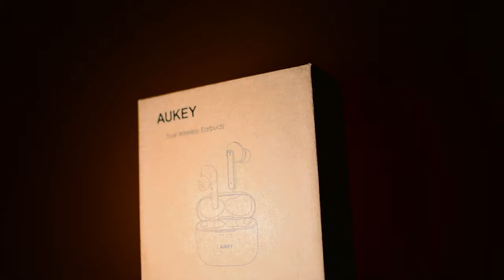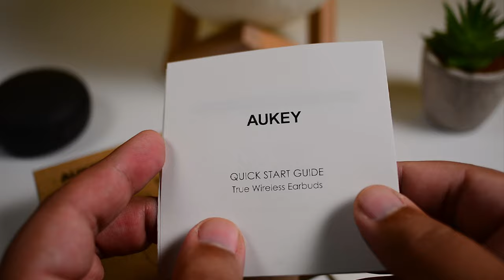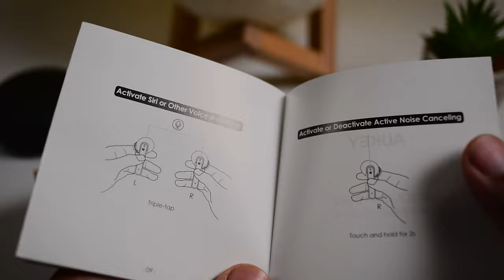Aukey EP-N5 Ecouteurs avec ANC à prix incroyable 🔥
Les écouteurs avec ANC à prix incroyable ! Aukey EP-N5 - Je crois que beaucoup de gens sont vraiment excités par 2020 parce que c'est l'année où l'ANC est enfin devenu assez courant pour que les écouteurs budgétaires les incluent aussi. Nous n'avons plus besoin de dépenser autant d'argent avec des marques comme Sony ou Bose pour obtenir un ANC décent.

Mais les écouteurs budgétaires ont leurs avantages et leurs inconvénients, parfois, ils ne sont pas aussi performants que leurs homologues plus chers. Aujourd'hui, nous nous penchons sur un autre concurrent dans le domaine de l'ANC budgétaire, et est-ce que ce sera une bonne option ?

Bienvenue à la revue de l'AUKEY EP-N5 !
Vous cherchez à obtenir AUKEY EP-N5 ?